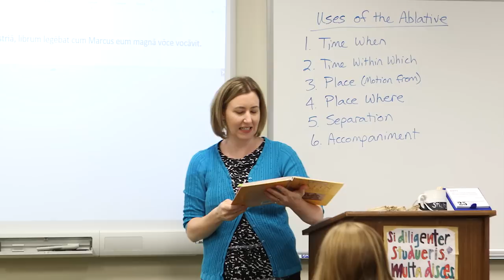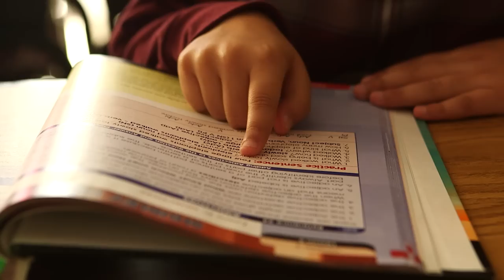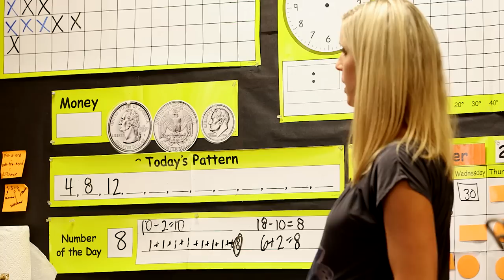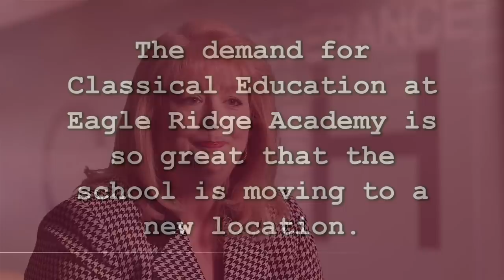Eagle Ridge Academy "Our Story"